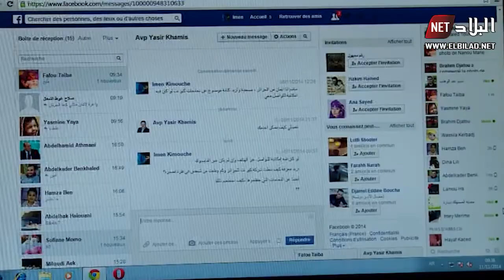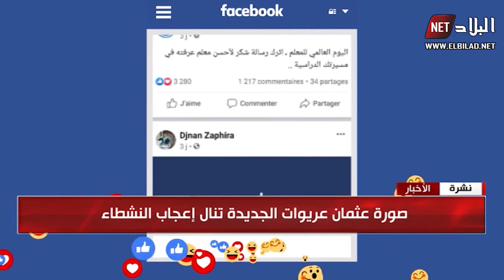قضية شيماء و تظاهرة "أكتوبر الوردي"..تتصدران "ترند الاسبوع" في الجزائر